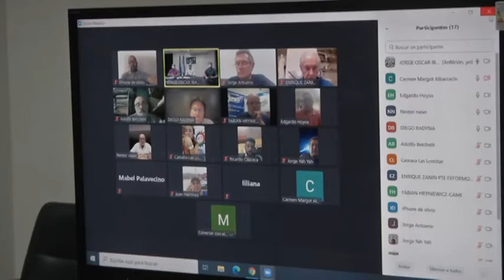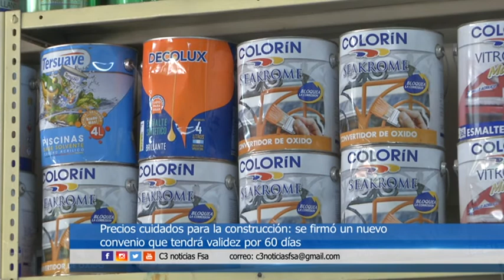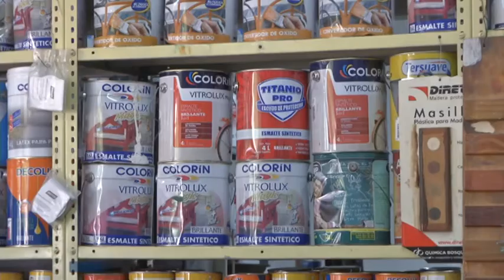NUEVO ACUERDO DE PRECIOS PARA MATERIALES DE CONSTRUCCION